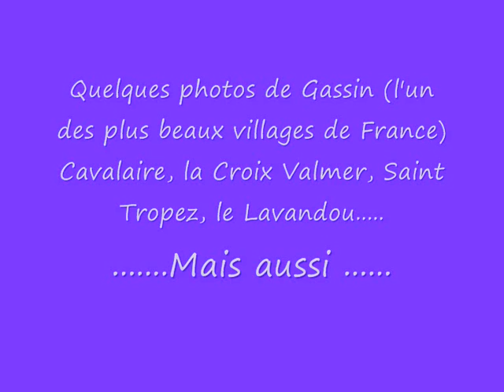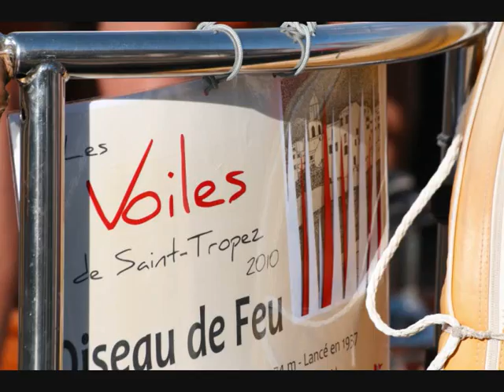diaporama vacances 2010